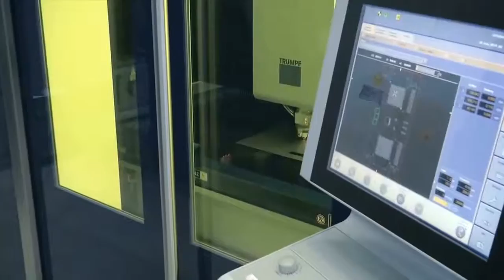Chippewa Falls Chamber 2016 Keynote Presentation (with audio)